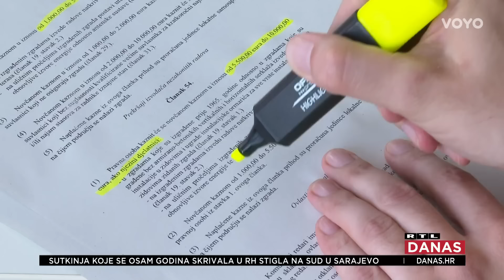Kazna za zatvaranje balkona bit će i 10.000 eura, a što ako sto to već napravili? | RTL Danas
Za četiri mjeseca stižu velike promjene za sve koji žive u zgradama.  Stanari više neće moći pregrađivati balkone kako žele, a sve klime i antene s pročelja zgrada – morat će maknuti.  Tu su i masne kazne  za iznajmljivanje stanova bez pitanja susjeda. Više pogledajte u prilogu Marka Šiklića